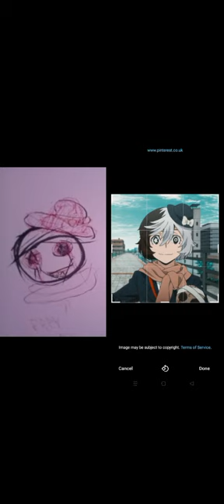Doing d®ug$ with Yumeno and Dazai playlist